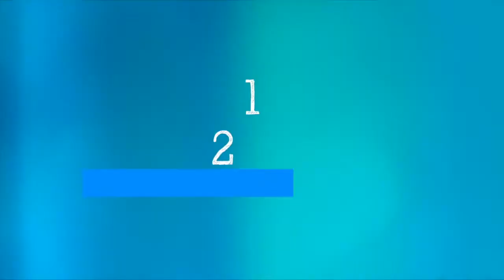5 Minutos Científicos: Las tendencias globales de la COVID-19 - 12 de mayo del 2021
Las tendencias globales de la COVID-19.

¿Qué nos dicen los datos sobre la propagación de la COVID-19 en todo el mundo?
¿Qué nos dice la evidencia sobre la transmisión en poblaciones vacunadas?

El Dr. Oliver Morgan de la OMS lo explica en 5 Minutos Científicos,  esta semana.